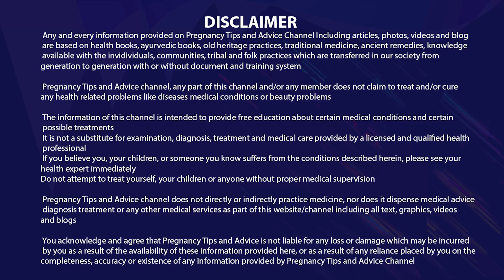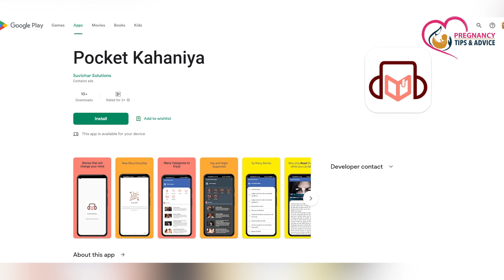प्रेगनेंसी में नाभी पर लाइन बनने से पेट में बच्चे को क्या खतरा होता है।Linea Niagra during Pregnancy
Hello friend, Aaj ki is video me baat karenge ki pregnancy me nabhi par line banne se pet me bachche ko kya khatra hota hai aur linea niagra during pregnancy ke baare me samjhayenge to is video ko poora jarur dekhein